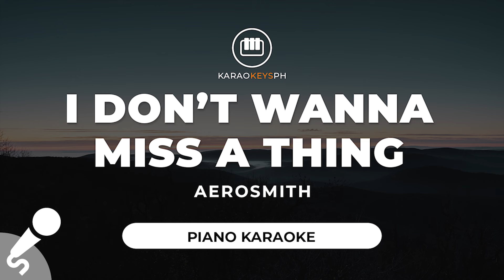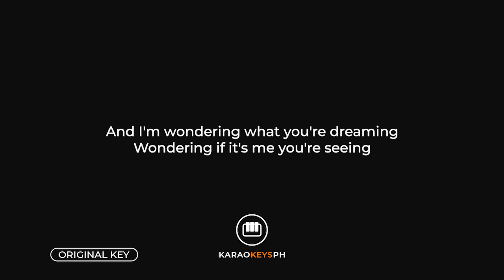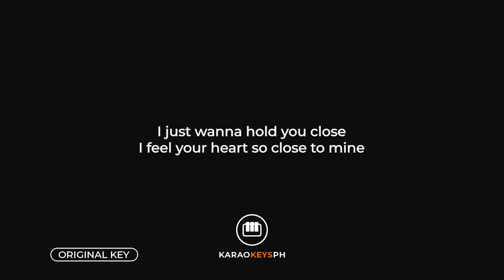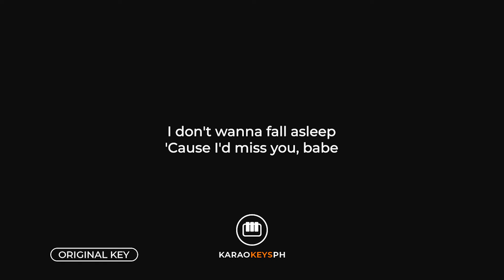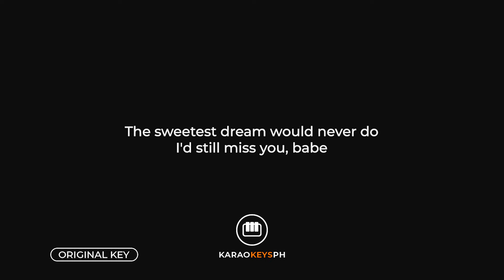I Don't Wanna Miss A Thing - Aerosmith (Piano Karaoke)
Piano karaoke and backing track for Aerosmith's hit song "I Don't Wanna Miss A Thing".